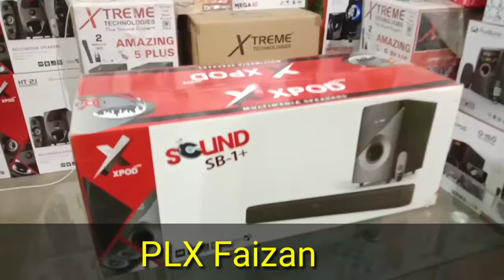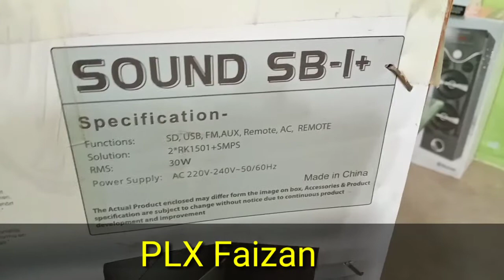Xpod Soundbar SB-1+ Review and Unboxing|Installations|Plx faizan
Xpod soundbar sb1+ one of the best sound bar in Pakistan.it has a unique speaker enhance the user's media experience with amazing sound bar quality.this speaker is using Ac power.It has extremely different from home theatre.I have a nice experience to unbox is.
audionic speakers
hummer h9 audionic
audionic speaker price in pakistan
speaker audionic
speaker
xpod speaker
soundbar
sound bar
xpod